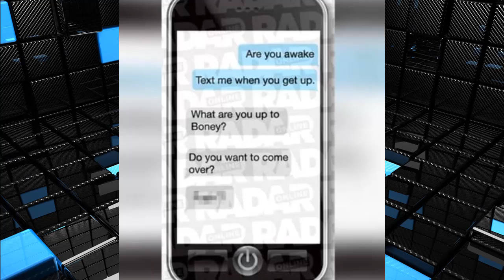Christina El Moussa Text Messages Hint at New Cheating Scandal | Celebrity News